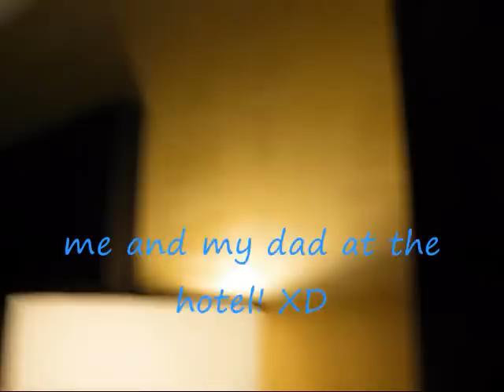Otakon 2010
me at Otakon
cant wait till next year!